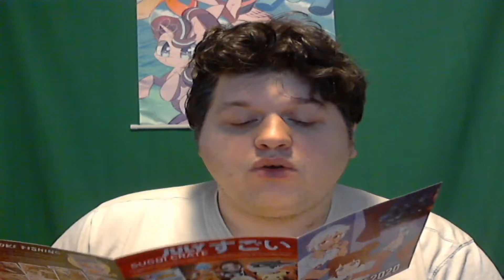Snack React Episode 34 - PuchiPuchi Fortune Telling Ramune (Japan Crate July 2020)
Trying PuchiPuchi Fortune Telling Ramune from the July 2020 Japan Crate